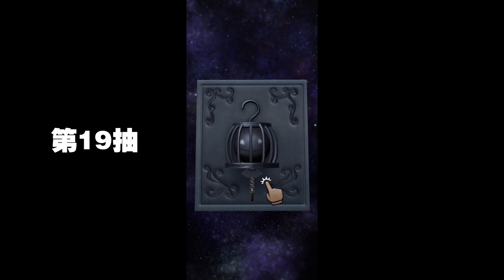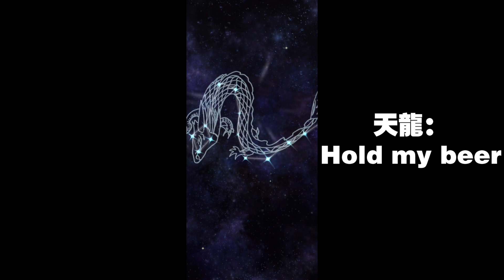神魔之塔 - 抽卡傳說『星辰奧義 | 看開了...一切都會更美好???』